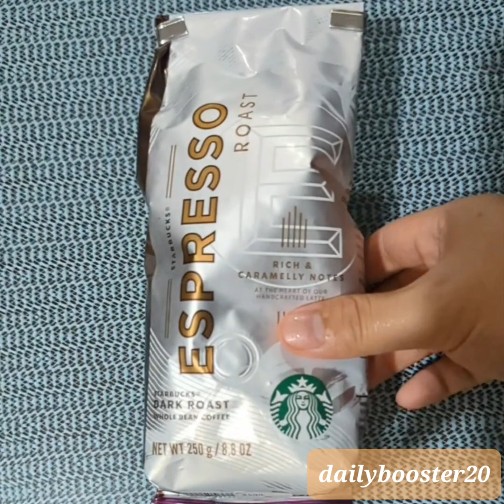Starbucks coffee bean grinding in slowmotion and asmr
My first video upload! Please like and follow! Tanks!